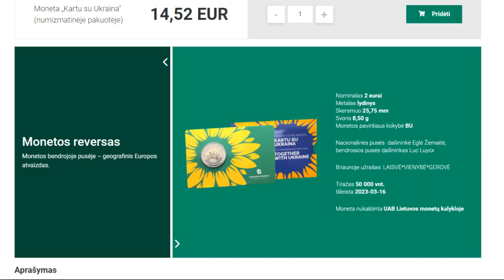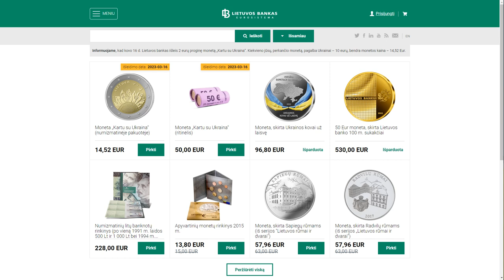Пам'ятна монета 2 євро, Литва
Пам'ятну монету 2 євро присвячену Україні, від монетного двору Литви, можна придбати на пряму на сайті банку Литви
Цікаву інформацію про монети та банкноти можно почитати на моєму сайті